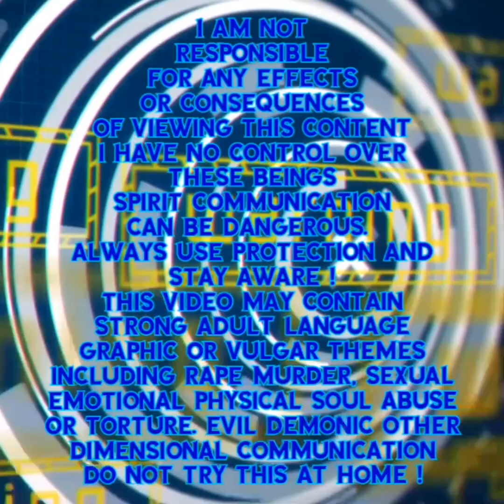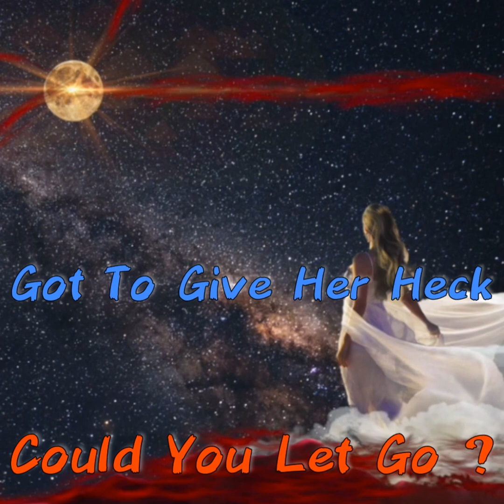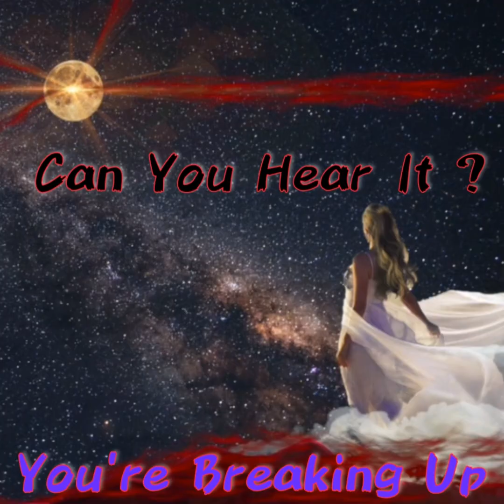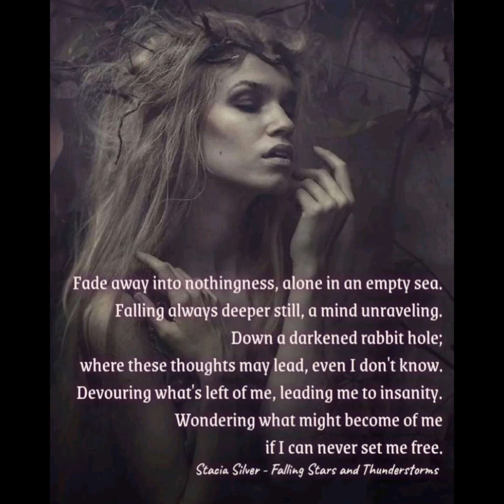The Forsaken Collection MiniSeries No 2 Cosmic Origins V 3 StarSeeds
The Forsaken Collection

MiniSeries No. 2 Cosmic Origins

V 3 StarSeeds

Namaste

Or

Video By:

Motion Ninja

InShot Video

Apps

Spirit Talker

Spiritus

Necrophonic

Dead wave

Voices

Angelic

SGK1

SGK2

SCD3

SONO X10

SG Pro

SG Lite

D666

Spirit TV

Hope